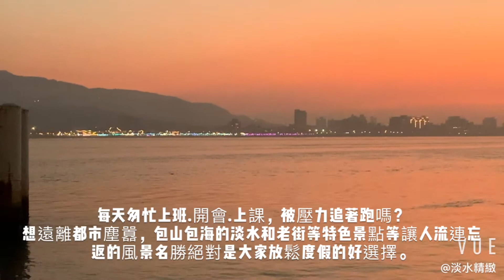淡水景緻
劇情簡要
每天匆忙上班上課開會被壓力追著跑嗎？歡迎來淡水欣賞各種風景名勝

團隊名稱
加油